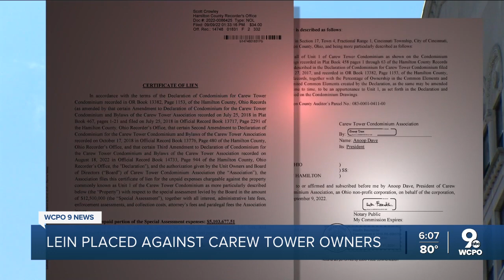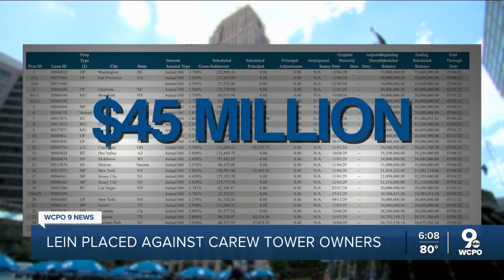Carew Tower's new owner filed liens against himself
The lien, filed with the Hamilton County Recorder on Sept. 9, says the money is owed from a $12.5 million special assessment to all three condominium units that were created when the iconic Cincinnati building was split into three ownership parcels in 2017.